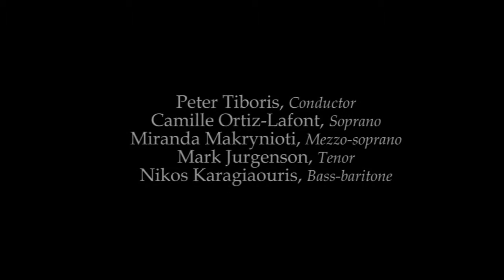Festival of the Aegean 2017 - Opening Concert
“A dramatic and robust concert opening to the Festival”
MOZART: Overture to “The Impresario,” K.486

“A Mozart masterpiece performed the world over and now in glorious Syros”
MOZART: Coronation Mass in C major, K.317
Camille Ortiz-Lafont, Soprano
Miranda Makrynioti, Mezzo-soprano
Mark Jurgenson, Tenor
Nikos Karagiaouris, Bass-baritone

Featuring a 100-voice choir from the U.S. and Greece
Sun Valley Community Church Traditional Choir, Tempe, AZ, USA (Marlynn Rey, Director)
Kairos Youth Choir, Berkeley, CA, USA (Laura Kakis Serper, Director)
Camerata Singers, Pocatello, ID, USA (Scott Eric Anderson, Director)
Proclamation Chorale, Fort Worth, TX, USA (Jonathan Peacock, Director)
The Yellow Rose Singers, San Antonio, TX, USA (Gary L. Mabry, Director)
Solartissimo Vocal Ensemble of Contemporary Conservatory of Larissa, Greece (Nikos Euthymiadis, Director)

“The most difficult, dramatic, and searing of the Tchaikovsky symphonies—rarely performed. It will leave you breathless.”
TCHAIKOVSKY: Symphony No. 4 in F minor, Op. 36

Peter Tiboris, Conductor